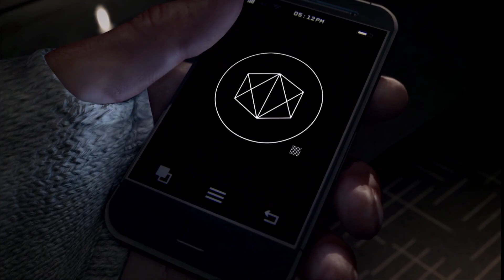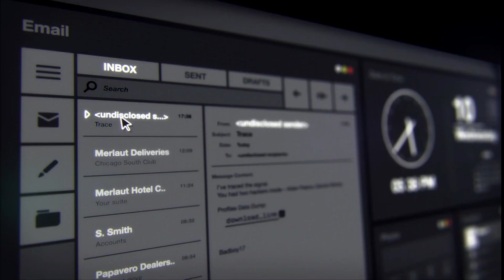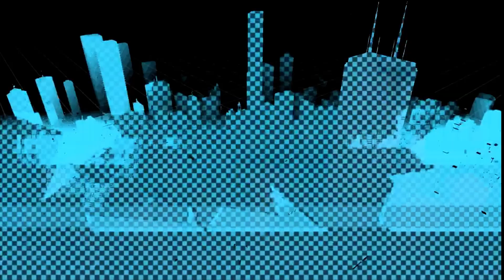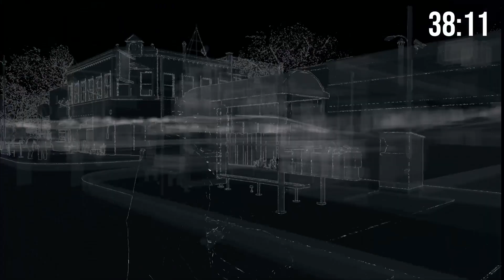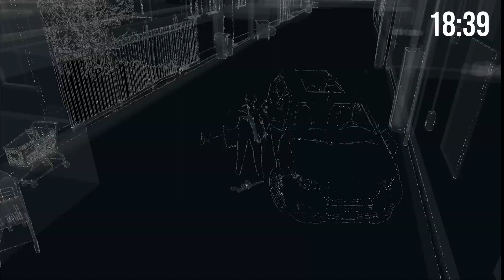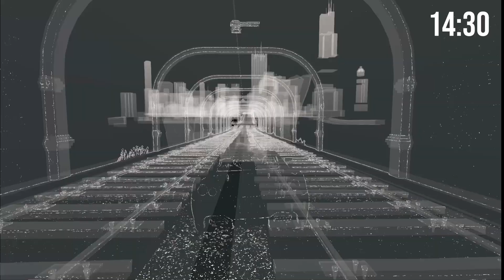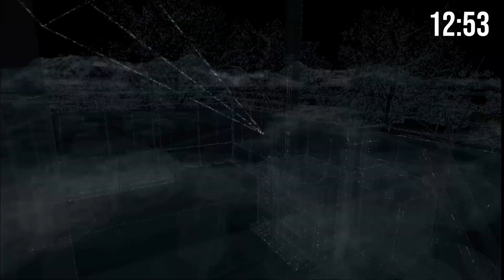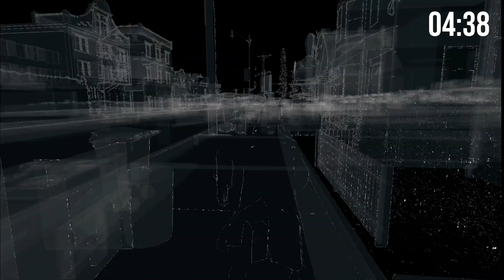Watch Dogs | Part 1 | The Ice cream man is going to bop you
If you want to support me you can TIP me here Even $1 helps:
This music is from a YouTuber I do not own it, but it is free to use as long as you give credit. Here is their info and such.

 Help support Ghostrifter work!